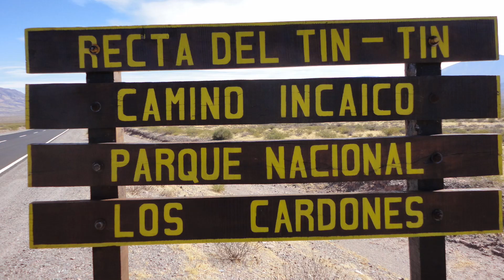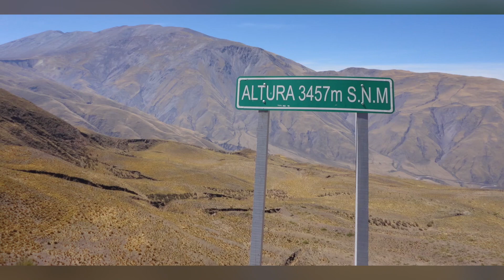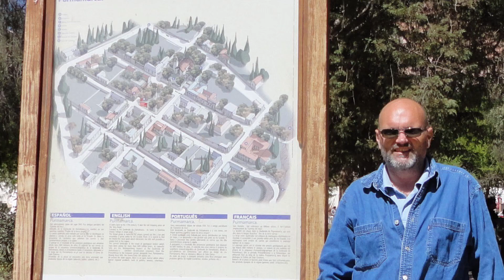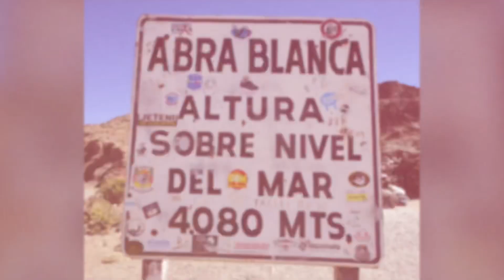Salta Province, Argentina 🇦🇷 September 2012